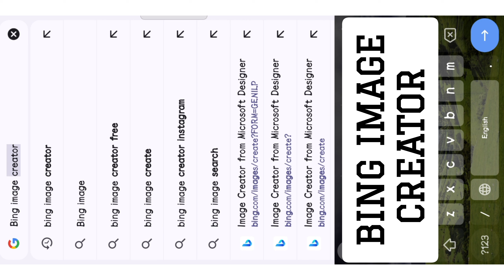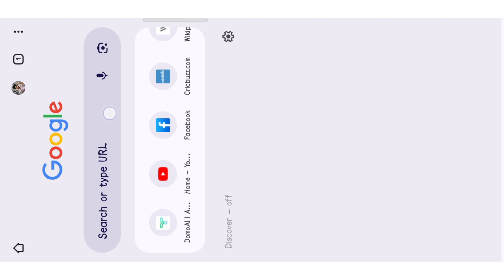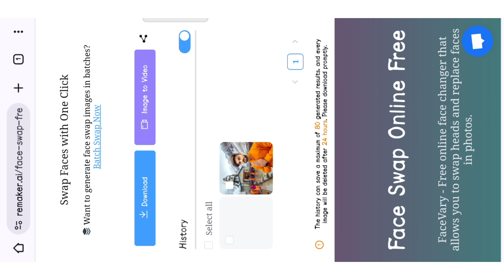Maha Shivratri Special AI Photo Editing 🔱 | Trending Shivratri Photo Edit in Bing Website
Shivaratri ai editing
shiv ai editing
shiv special photo editing